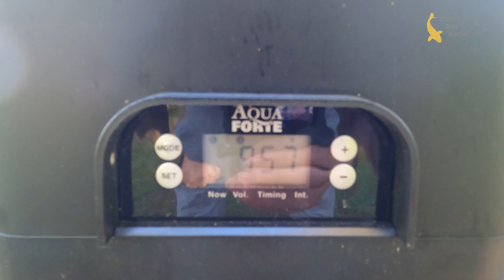Ein schöner Morgen am NATUR-KOITEICH, Planung & Ausblick, Futterautomat AquaForte, Babykoi Verkauf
Hallo liebe Koifreunde, hier gibt es ein paar Infos und Ausblicke.

Futterautomaten:
8 Liter Futterautomat: ausverkauft
7 Liter Futterautomat
5 Liter Futterautomat
Aquaforte Futter

Die im Video gezeigten Produkte von AquaForte wurden mir freundlicherweise von AquaForte für das Video zur Verfügung gestellt.

Vielen Dank für das Interesse an meinen Videos,
Kontakt und Links findet Ihr in der Kanalinfo.